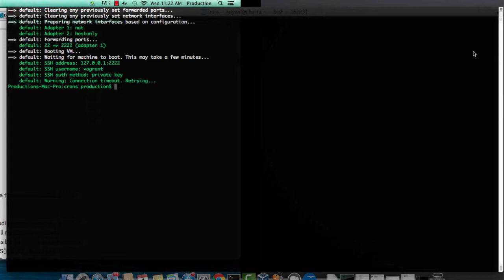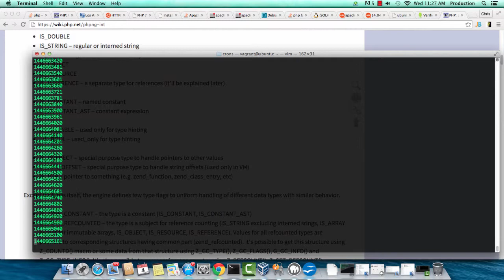Mas OS X Crons and Cronjob - Crontab format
Run your OS X Crons. This is how you run Crons on OSX. This particular use case is using PHP.